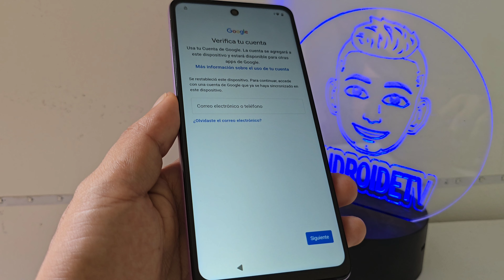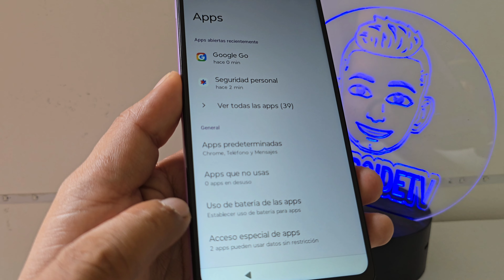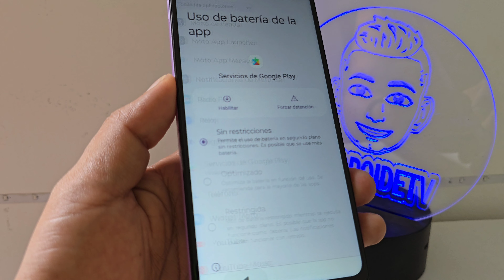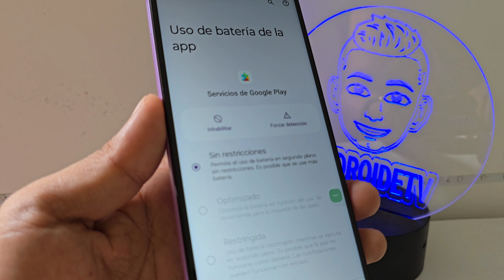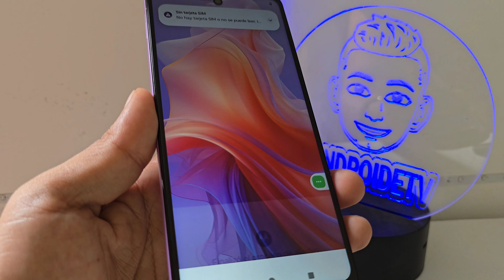Nuevo Método Android 14 sin pc - Como quitar cuenta de google motorola android 14 sin pc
quitar cuenta de google motorola android 14 sin pc,
bypass frp moto g pure,
frp moto g pure android 12,
frp moto g pure android 11,
quitar cuenta de google moto g pure,
frp moto android 13,
frp motorola android 13,
bypass google motorola moto g pure hardreset.info,
bypass frp motorola g pure,
bypass frp moto g play,
quitar cuenta google motorola android 13,
quitar cuenta de google motorola edge,
bypass google motorola moto g play (2021) hardreset.info,
motorola frp android 13,
eliminar cuenta google motorola android 13